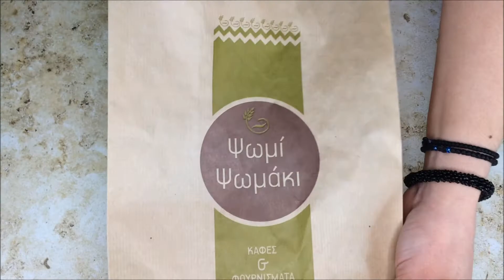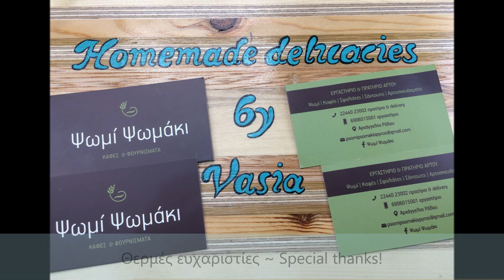Μαρμελάδα λεμόνι ~ Lemon jam